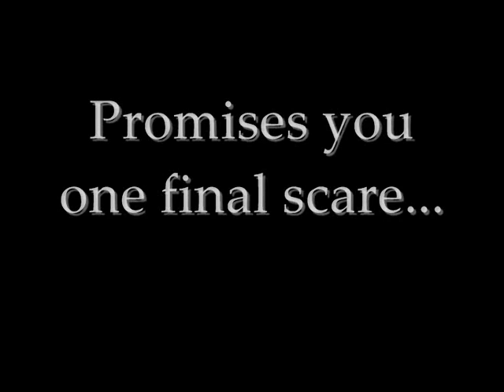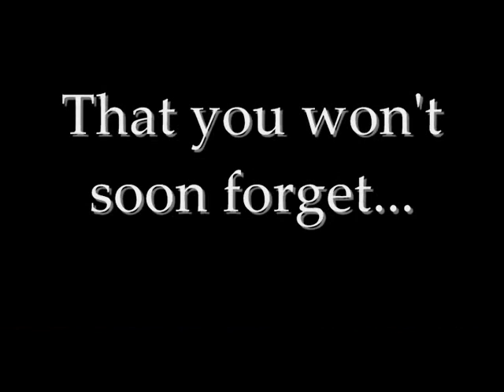Gone to the Shops Trailer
Director Bradley Neale's final horror offering promises to leave you unable to visit that most trusted of institutions, the local corner shops for fear of... well, that would be telling. In cinemas summer 2011.